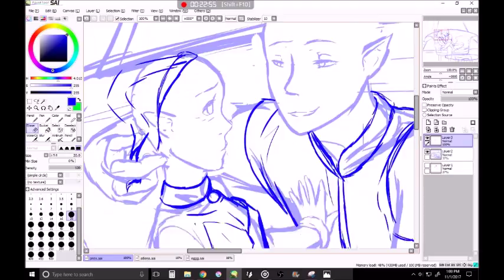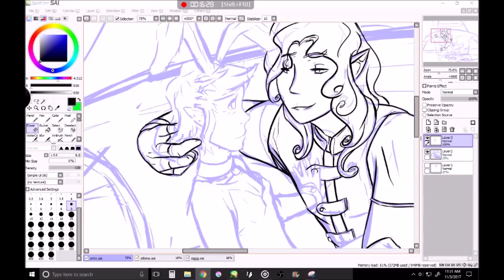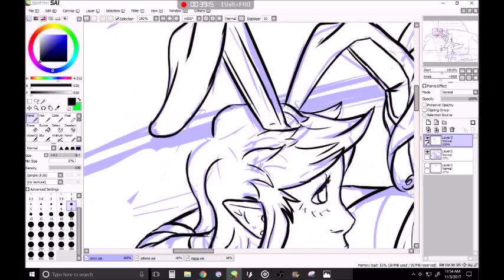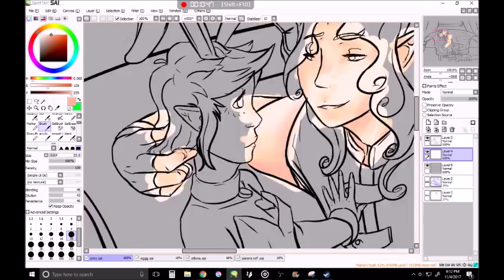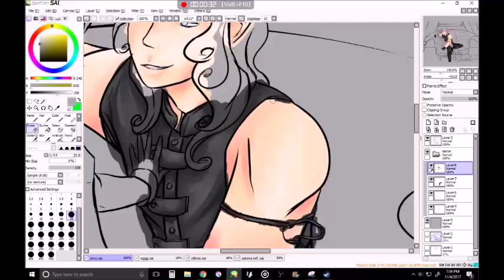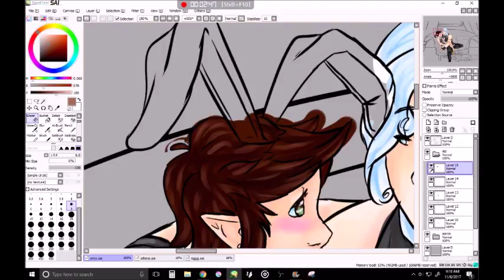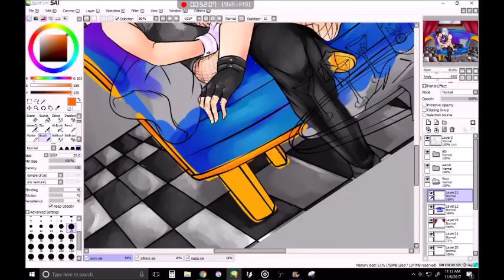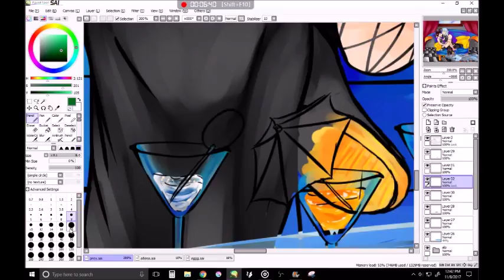little bunny speedpaint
lil gift for me bud